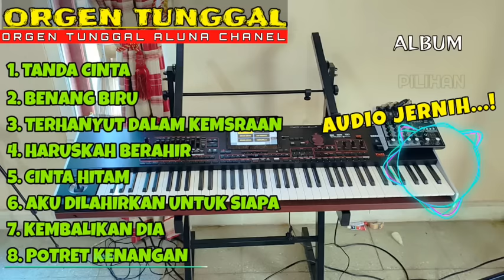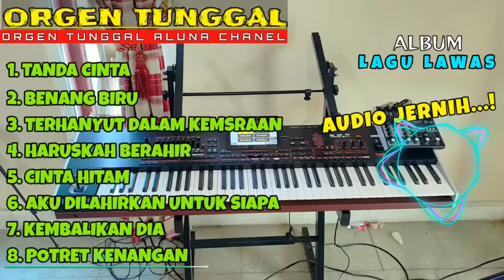ORGEN TUNGGAL DANGDUT TERBARU 2023 LAGU LAWAS PILIHAN BASS HOREG COVER(ALUNA CHANEL)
ORGEN TUNGGAL TERBARU  DANGDUT 2023 FULL ALBUM LAGU LAWAS PILIHAN FULL BASS COVER (ALUNA CHANEL)